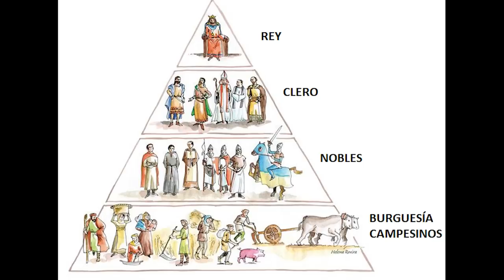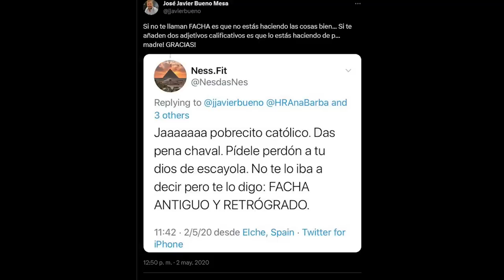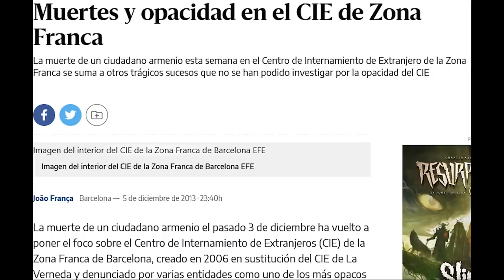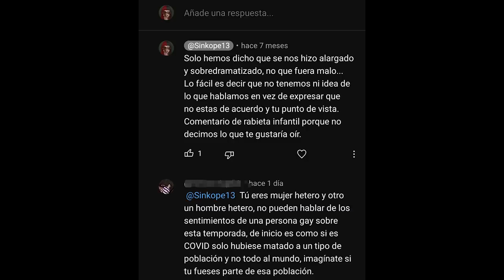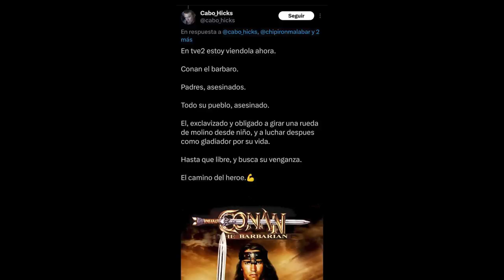Baxter ¿Perro autoritario?